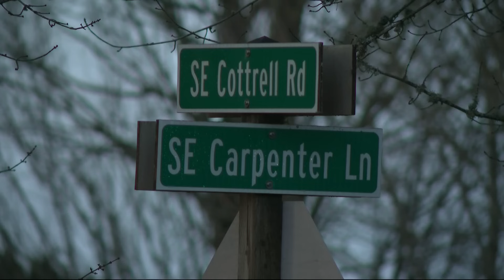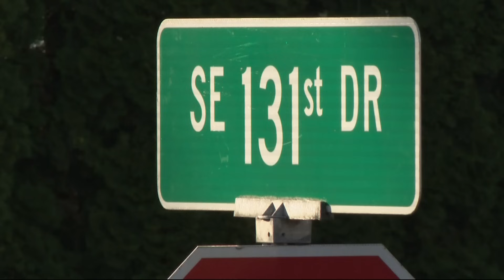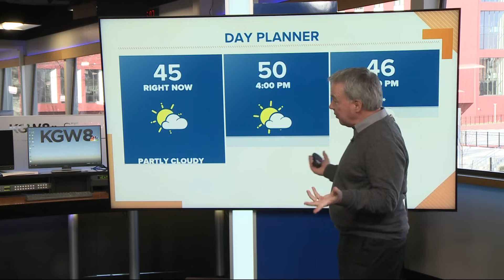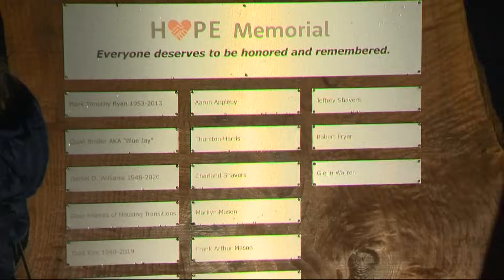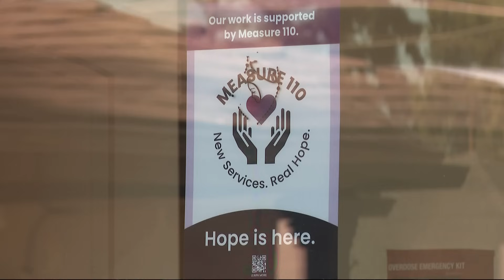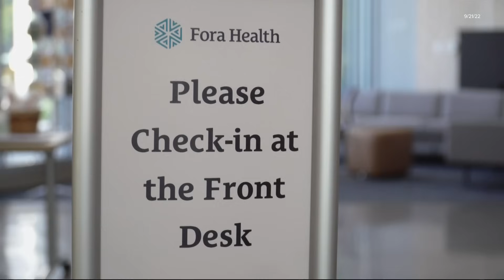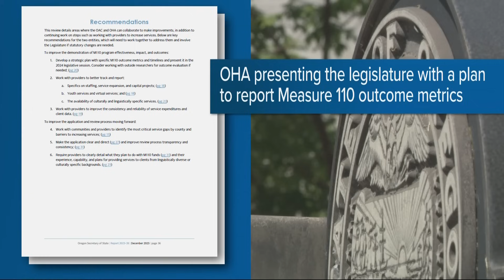KGW Top Stories: Noon, Thursday, December 21, 2023